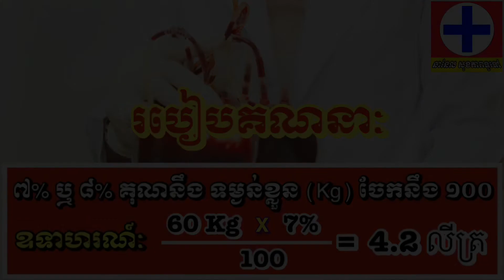ចង់ដឹងអត់ថា «តើមនុស្សយើងម្នាក់ៗមានឈាមចំណុះប៉ុន្មានលីត្រនៅក្នុងខ្លួន?» តោះទៅទស្សនាទាំងអស់គ្នា!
👨‍⚕️ ខ្ញុំនឹងឆ្លើយតបនូវរាល់សំណួរទាំងឡាយណាដែលអ្នកទាំងអស់គ្នាបានសួរ ទៅតាមចំណេះដឹង និងបទពិសោធន៍ជាក់ស្ដែងរបស់ខ្ញុំ ហើយប្រសិនបើអ្នកទាំងអស់គ្នាពេញចិត្តនូវរាល់ចម្លើយតបរបស់ខ្ញុំ និងរាល់វីដេអូចែករំលែករបស់ខ្ញុំនេះ ខ្ញុំសូមឲ្យអ្នកទាំងអស់គ្នាជួយឧបត្ថម្ភជាថវិការក្នុងមួយនាក់ ១ ដុល្លារ (បើអាច) ដើម្បីឲ្យខ្ញុំយកពេលវេលាច្រើនមកធ្វើវីដេអូចែករំលែកនូវចំណេះដឹងទាក់ទងទៅនឹងបញ្ហាសុខភាពទូទៅឲ្យបានច្រើនជាងនេះ។
💁‍♂️ ប្រសិនបើអ្នកទាំងអស់គ្នាមានលទ្ធភាពក្នុងការឧបត្ថម្ភនេះ សូមធ្វើការឧបត្ថម្ភតាមរយៈខាងក្រោមនេះ
         👉 តាមរយៈគណនីវីងៈ
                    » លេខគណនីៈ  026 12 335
                    » ឈ្មោះគណនីៈ HOEUN HAI
         👉 តាមរយៈគណនី ACLEDA ទាន់ចិត្តៈ
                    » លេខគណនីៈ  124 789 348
                    » ឈ្មោះគណនីៈ HOEUN HAI
សូមអរគុណសម្រាប់ទឹកចិត្តរបស់អ្នកទាំងអស់គ្នា!
សូមអរគុណ!